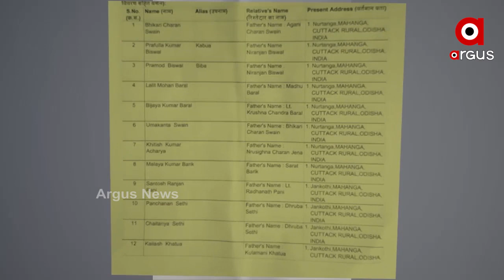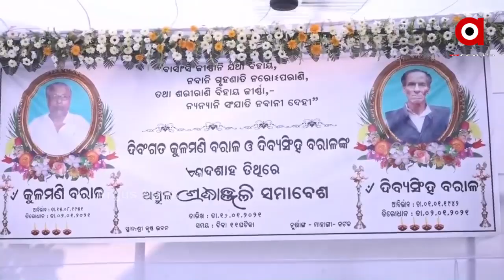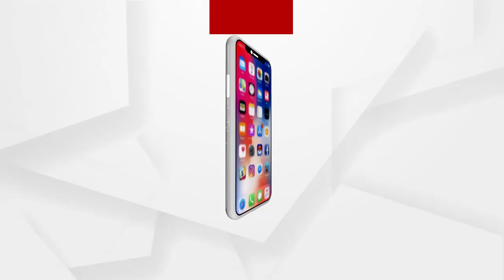ମାହାଙ୍ଗା ହତ୍ୟାକାଣ୍ଡ ଘଟଣାକୁ ନିନ୍ଦା କେନ୍ଦ୍ରମନ୍ତ୍ରୀ ଧର୍ମେନ୍ଦ୍ର ପ୍ରଧାନ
ମାହାଙ୍ଗା ଡବଲ ମର୍ଡର ଘଟଣାରେ ବିବାଦରେ ପଞ୍ଚାୟତିରାଜ ମନ୍ତ୍ରୀ ପ୍ରତାପ ଜେନା । ପ୍ରତାପଙ୍କ ଘନିଷ୍ଠ ସହଯୋଗୀ ତଥା ରାଇଟ ହ୍ୟାଣ୍ଡ କୁହାଯାଉଥିବା ପୂର୍ବତନ ବ୍ଲକ ଚେୟାରମ୍ୟାନ୍ ଭିକାରୀ ସ୍ୱାଇଁଙ୍କୁ ଗିରଫ କରିଛି ପୋଲିସ । ଆଉ ହତ୍ୟାକାଣ୍ଡ ପଛରେ ରାଜନୈତିକ ଶତ୍ରୁତା ଥିବା କଥା ଖୋଦ୍ ସ୍ୱୀକାର କରିଛନ୍ତି ଭିକାରୀ. ସେପଟେ ଏହି ହତ୍ୟାକାଣ୍ଡ ଘଟଣାକୁ କେନ୍ଦ୍ରମନ୍ତ୍ରୀ ଧର୍ମେନ୍ଦ୍ର ପ୍ରଧାନ ନିନ୍ଦା କରିଥିବା ବେଳେ ବିଜେପି ନେତାଙ୍କ ହତ୍ୟା ସମ୍ପର୍କରେ ପ୍ରଧାନମନ୍ତ୍ରୀ ଓ ଗୃହମନ୍ତ୍ରୀ ଚିନ୍ତା ପ୍ରକଟ କରିଥିବା କହିଛନ୍ତି ଧର୍ମେନ୍ଦ୍ର.